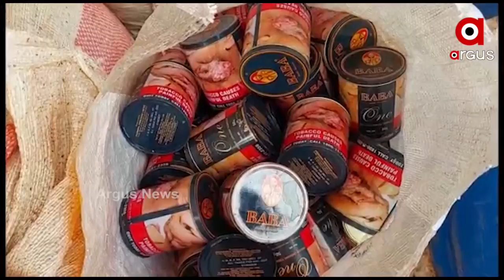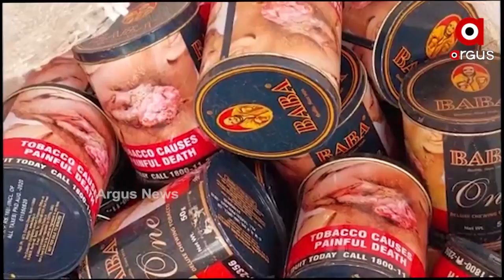ନକଲି ଜର୍ଦ୍ଦା କାରବାରର ବିଜେଡି ଲିଙ୍କ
ଏ ଦୃଶ୍ୟ ହେଉଛି ଯାଜପୁର ଜିଲ୍ଲା ଛତିଆ ବିଦ୍ୟାଧରପୁର ଗାଁର । ନକଲି ଜର୍ଦ୍ଦା କାରଖାନାର ପର୍ଦ୍ଦାଫାଶ ।  ଜବତ ହେଲା 4ରୁ 5ଲକ୍ଷ ଟଙ୍କାର ନକଲି ଜର୍ଦ୍ଦା, କେମିକାଲ୍ସ ଏବଂ ଏଥିରେ ବ୍ୟବହାର କରାଯାଉଥିବା ସାମଗ୍ରୀ । ଗିରଫ ମୁଖ୍ୟ ଅଭିଯୁକ୍ତ ହେଉଛି ବଡଚଣା ବିଧାୟକ ଅମର ଶତପଥୀଙ୍କ ପାଖ ଲୋକ । ବଡ କଥା ହେଲା ଛତିଆ ଅଂଚଳରେ ବାହୁବଳି ନେତା ବିଧାୟକଙ୍କ ଛତ୍ରଛାୟା ତଳେ ରମେଶ ଏହି କାରବାର ଚଲାଇଥିଲା ବୋଲି ଅଭିଯୋଗ ହୋଇଛି ।
ArgusNews Odisha ArgusNewsTV JajpurArgus News is Odisha's fastest-growing news channel having its presence on satellite TV and various web platforms. Watch the latest news updates LIVE on matters related to politics, sports, gadgets, business, entertainment, and more. Argus News is setting new standards for journalism through its differentiated programming, philosophy, and tagline 'Satyara Sandhana'.